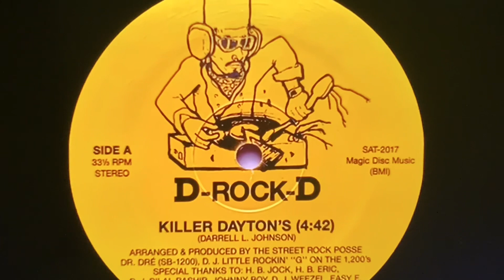D’ROCK’D | KILLA DAYTONS | STILL ALIVE |HERE'S THE STORY | 1987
A phone conversation with the creator of the song KILLA DAYTONS from 1987